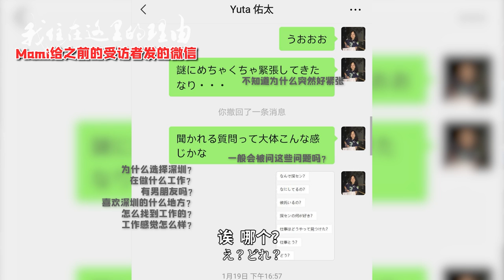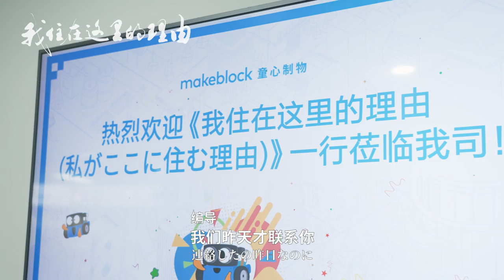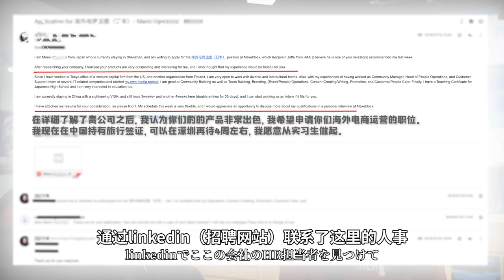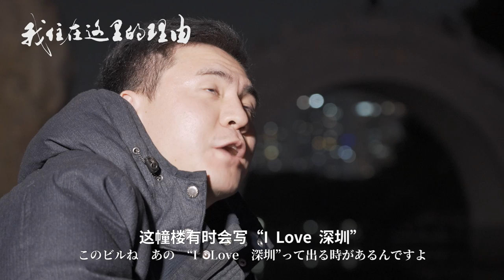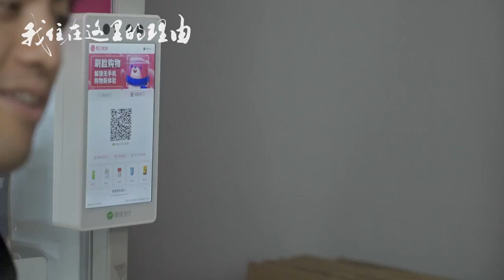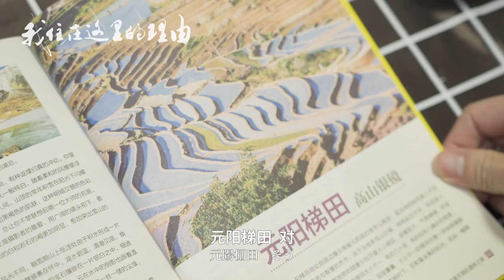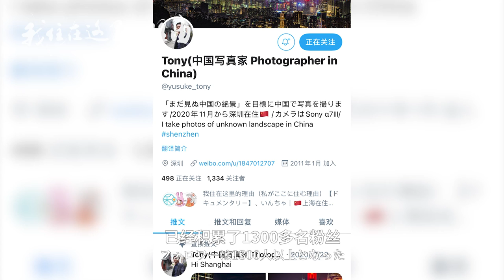“中国落后脏乱差”日本媒体对中国的偏见，由这群日本年轻人来打破！【我住在这里的理由243】Mami酱&Tony 上集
在多国生活过的日本年轻人，为何最终选择中国深圳？在中日本年轻人：90%的日本民众不喜欢中国，都是日本媒体的错。日媒报道的“中国落后脏乱差”，这偏见由他们来打破！

和饭情报局：wafan.nanjing
和之梦：wanoyume.nanjing